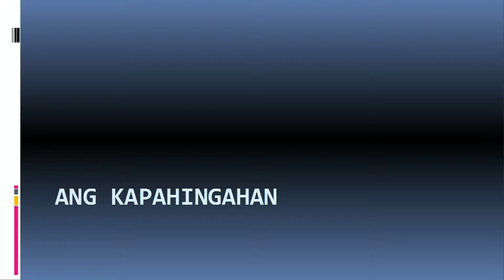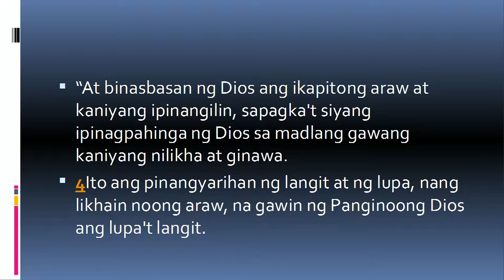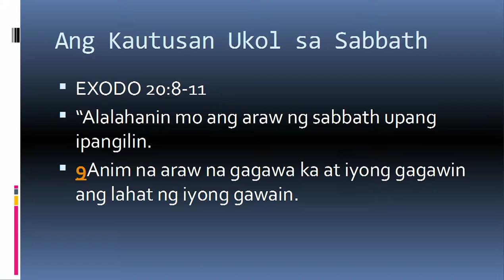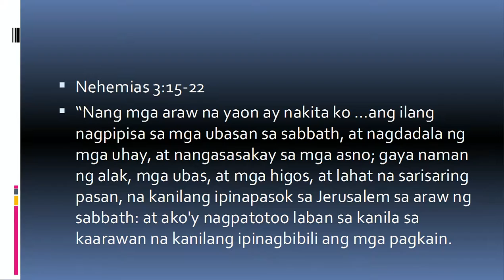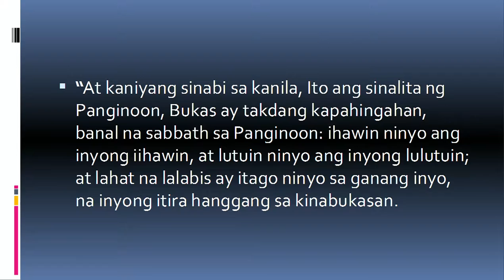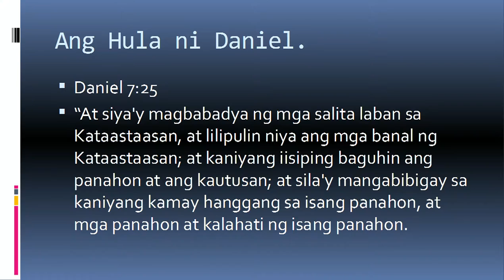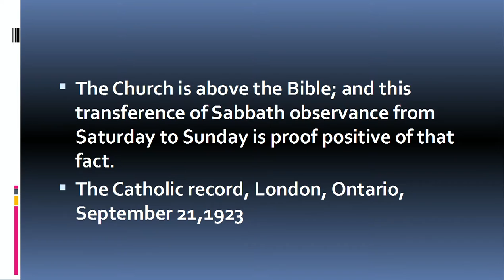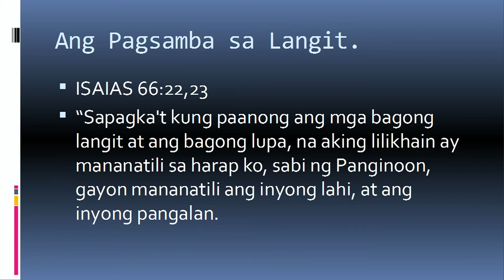Ang Kapahingahan - Gener Mercene